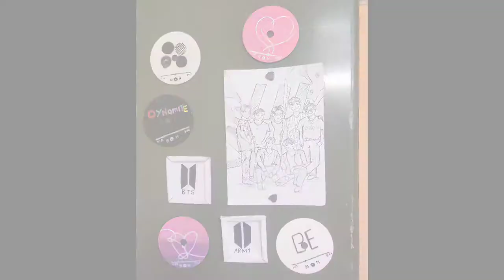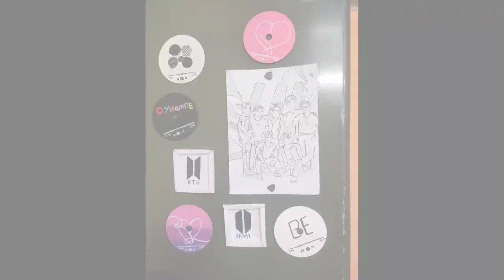BTS Album Covers On CD'S💜 | Best out of waste|painting album covers of BTS on CD's~The Crafters Lane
Hi everyone

I'm a BTS Army and today I'm showing how you can Paint BTS Album Covers On CD'S

If you are new here hello there my name is Nanditha , I do crafting ,cooking ,art related and some planting related videos pls subscribe if you like my content and if you have already subscribed thankyou for coming back .

Hope you enjoyed watching today's video if you do smash that like button and subscribe to my channel for more content, click on those post notification bell to notify whenever I post a new video

To all my lovely subscribers and to everyone new watching stay safe , wear a mask and santize your hands often

The music is not mine and it is not sponsered